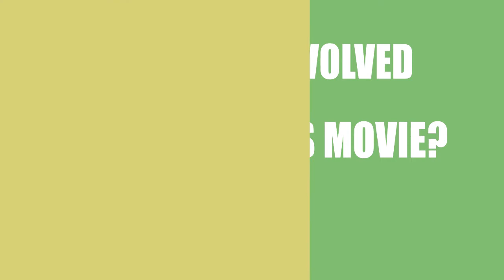Who made the movie Cherry Pop (2017)?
Find out which Director, Writer ans Actor\Actress made the film Cherry Pop (2017)